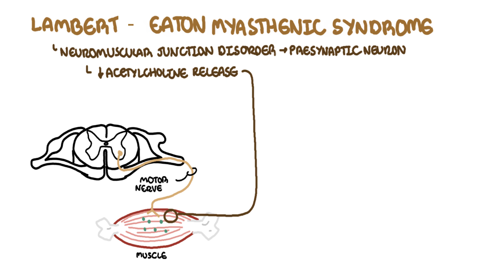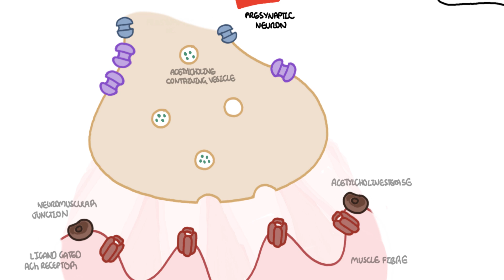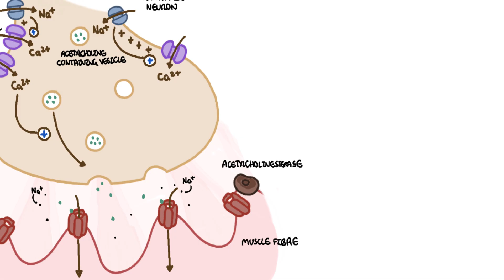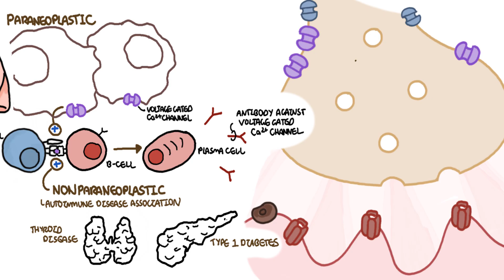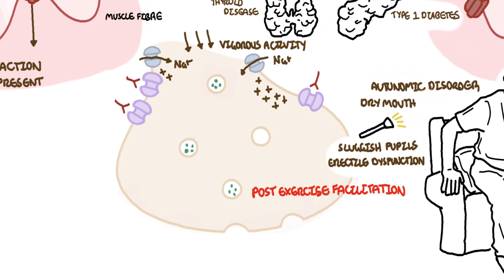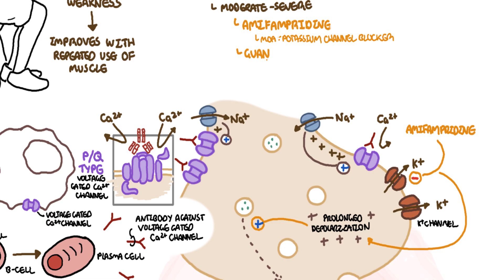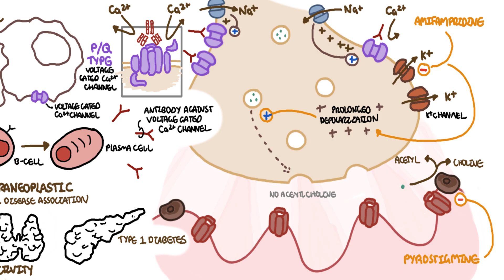Lambert-Eaton Myasthenic Syndrome - pathophysiology, signs and symptoms and treatment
Learn about Lambert-Eaton Myasthenic Syndrome (LEMS), a rare autoimmune disorder affecting neuromuscular transmission due to impaired calcium channel function. This video explains its pathophysiology, hallmark signs such as proximal muscle weakness and autonomic symptoms, along with current diagnostic and treatment strategies.

🎥 DON'T JUST WATCH, LEARN ACTIVELY! TRY THE QUIZ! 🤓
👆Hit this quiz and show of your main character aura!